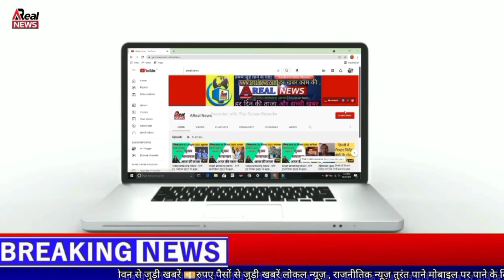Today Breaking News | 28अक्टूबर 2021 के मुख्य समाचार || बड़ी खबरें || Areal news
इंडोनेशिया के पहले राष्ट्रपति सुकर्णो की बेटी सुकमावती सुकर्णोपुत्री ने इस्लाम छोड़कर हिंदू धर्म की राह पकड़ ली है। सुकमावती ने मंगलवार को इंडोनेशिया की सबसे ज्यादा हिंदू आबादी वाले स्टेट बाली में एक सेरेमनी 'सुधी वादानी' के दौरान हिंदू धर्म स्वीकार किया।

सुकमावती सुकर्णो की तीसरे नंबर की बेटी हैं। उनका पूरा नाम दायाह मुतियारा सुकमावती सुकर्णोपुत्री है। उनके हिंदू धर्म स्वीकार करने का समारोह बाली के बाले आगुंग सिंगाराजा जिले में सुकर्णो हेरिटेज सेंटर में किया गया। मंगलवार को सुकमावती का 70वां जन्मदिन भी था।
पेगासस जासूसी मामले की जांच करवाने की याचिकाओं पर सुप्रीम कोर्ट ने फैसला सुना दिया है। अदालत ने जांच के लिए एक्सपर्ट कमेटी का गठन किया है, जो सुप्रीम कोर्ट के रिटायर्ड जस्टिस आर वी रवींद्रन की अध्यक्षता में काम करेगी। इस कमेटी से कहा गया है कि पेगासस से जुड़े आरोपों की तेजी से जांच कर रिपोर्ट सौंपे। अब 8 हफ्ते बाद फिर इस मामले में सुनवाई की जाएगी। सुप्रीम कोर्ट ने उस अर्जी को खारिज कर दिया है, जिसमें सरकार ने अपना एक्सपर्ट पैनल बनाने की मांग की थी। कोर्ट ने कहा है कि सरकार द्वारा राष्ट्रीय सुरक्षा की सिर्फ बात करने से अदालत मूकदर्शक नहीं बनी रह सकती।
स्टारकिड आर्यन खान इन दिनों ड्रग केस में फंसने के बाद आर्थर रोड जेल में हैं। आर्यन के केस की कमान नार्कोटिक्स कंट्रोल ब्यूरो के जोनल डायरेक्टर समीर वानखेड़े के पास है। वहीं समीर वानखेड़े जो 10 साल पहले शाहरुख खान को भी कस्टम ड्यूटी ना भरने के आरोप में पकड़ चुके हैं।

साल 2010 में समीर वानखेड़े ने हॉलैंड और लंदन से छुट्टी मनाकर लौट रहे शाहरुख खान को मुंबई एयरपोर्ट में रोका था। शाहरुख के पास उस समय कई ऐसी विदेशी चीजें थीं जिन पर कस्टम चार्ज लगना था। एक्टर के पास 20 बैग थे जिनमें से ज्यादातर सामान के लिए कस्टम चार्ज नहीं भरा गया था। ऐसे में उन्हें एयरपोर्ट पर ही रोक लिया गया था।

एनसीबी के जोनल डायरेक्टर समीर वानखेड़े उस समय एयरपोर्ट की कस्टम ऑफिस में बतौर असिस्टेंट कमिश्नर ड्यूटी दे रहे थे। कस्टम चार्ज न देने के कारण शाहरुख को घंटों तक एयरपोर्ट में बैठाकर पूछताछ की गई थी। पूछताछ के बाद शाहरुख को 1.5 लाख रुपए का जुर्माना चुकाना पड़ा था।